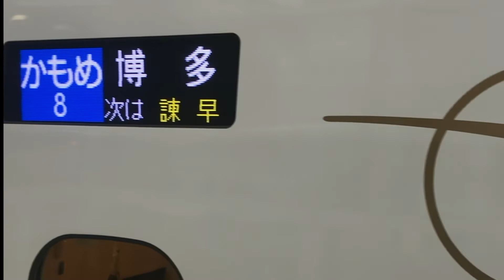西九州新幹線、博多からの初列車が長崎駅に到着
2022年9月23日に開業した西九州新幹線、武雄温泉〜長崎までの部分開業なので、九州新幹線とは接続していません。博多と武雄温泉は、リレーかもめ号に乗り換えます。しかし、リレー区間を含めた列車の行き先として「博多」と表示されています。